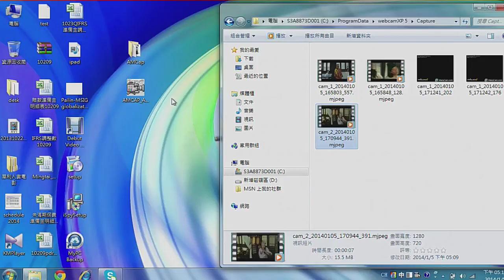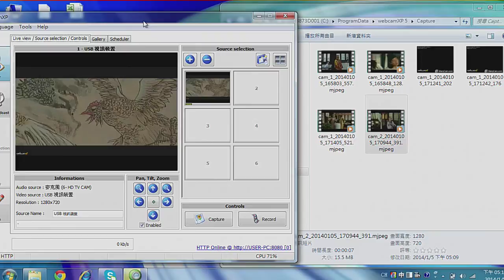UVC WEBCAM software "webcamxp"